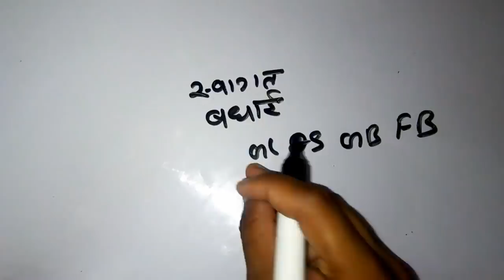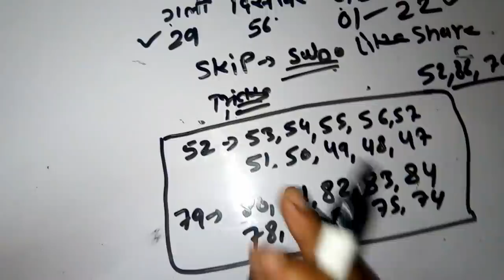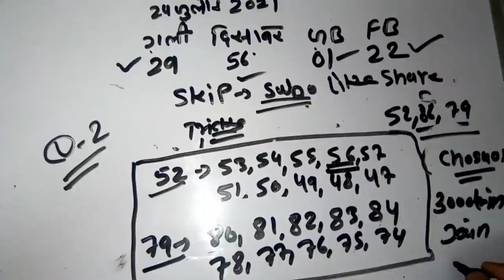Gali Desawar 24 july | FB GB | Satta king | Chosu 01 Satta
Hello  friends
 i am Chosu 01! welcome my YouTube channel.
Full support 🙏 Love and support

Namskar Dosto Aaj ki is video me apko disawar Game Se related and Gali Game se Related or Faridabad Gaziyabad Game se Related Kuch Information is Video Me Batunga. To Bne Rhe Hamari Is Video Ke Saath or Video Ko Last Tak Pura Dekho

VIDEO tittle - Gali Desawar 24 july | FB GB | Satta king | Chosu 01 Satta